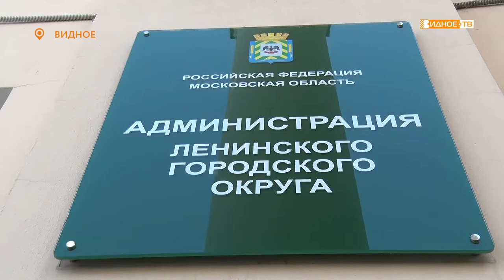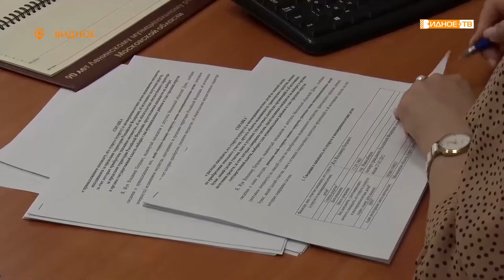ВЫБОРЫ - 2021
В единый день голосования – 19 сентября -  в России пройдет масштабная выборная кампания. Избирателям Московской области предстоит сделать свой выбор и определиться, кто будет представлять их интересы в Государственной и областной думах.

Кандидаты от партий начали подавать документы в окружные комиссии по месту выдвижения.